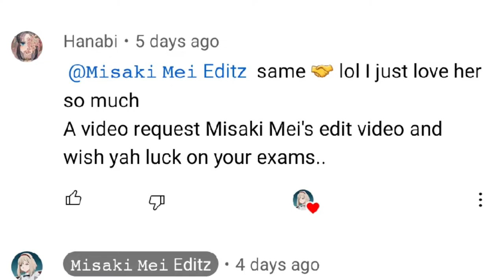Misaki mei edit || short amv